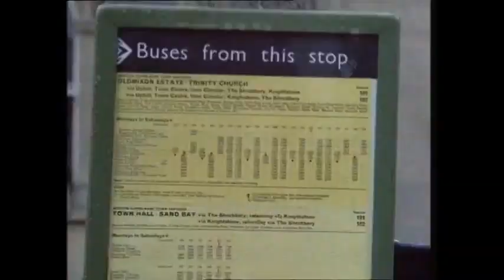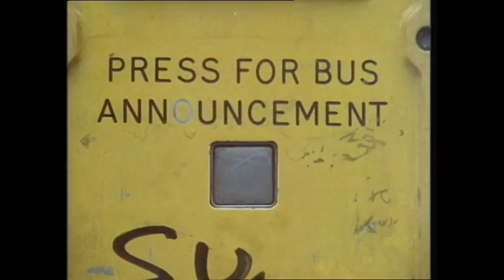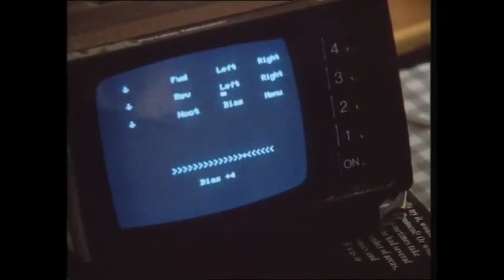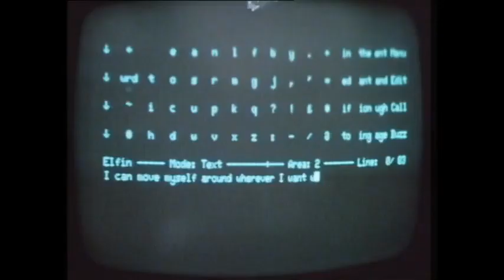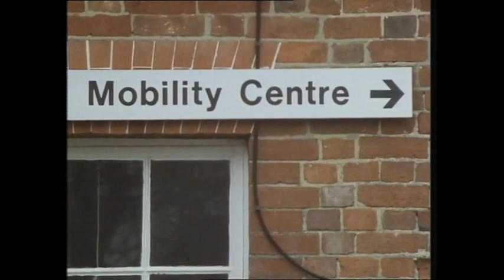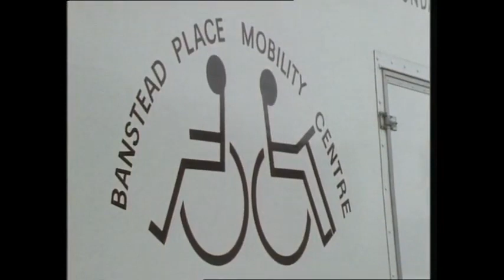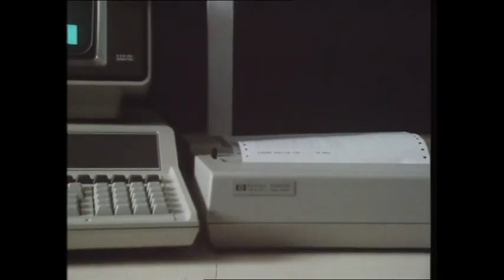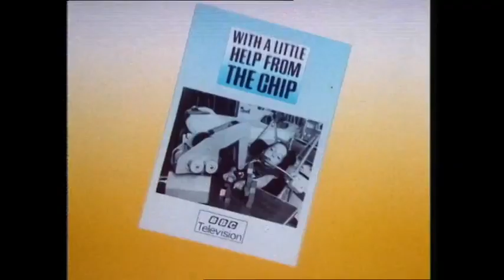With a Little Help from the Chip S01E04 Getting About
This playlist is dedicated to hosting episodes from With a Little Help from the Chip which was part of the BBC's Computer Literacy Project.

This series looks at the way computer-based technology helped people with various kinds of disabilities.